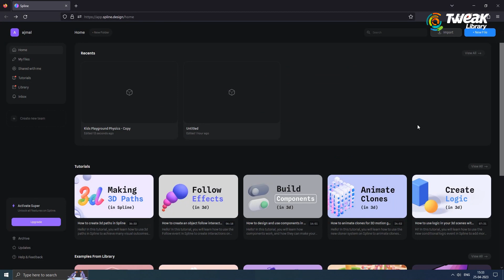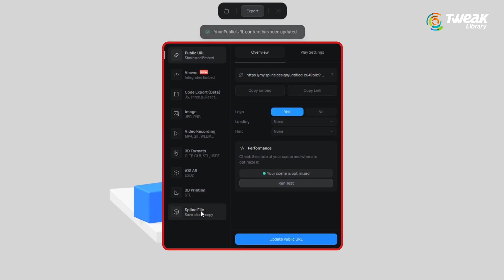Designing in 3D with AI: The Future of Creativity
In this tutorial, we'll explore how to use Spline AI to create stunning 3D shapes quickly and easily. Spline AI is a powerful tool that utilizes artificial intelligence to simplify the process of creating complex 3D models.

We'll start by giving an overview of the basics of Spline AI and its features. Then we'll dive into the process of creating 3D shapes using spline-based curves. We'll demonstrate how to manipulate the curves to create different shapes, and show how to add details and textures to the models.

Throughout the video, we'll provide helpful tips and tricks to optimize your workflow and achieve the best results. Whether you're a beginner or an experienced 3D artist, this tutorial is a must-watch for anyone looking to learn how to create 3D shapes with Spline AI. So, grab your favorite beverage, and let's get started!